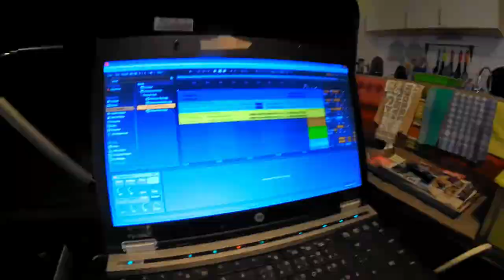Colle RICA Edited Drumsplayed@Rock@s170921 migrates to Keys Bass Guitar played improovised@Jamzone